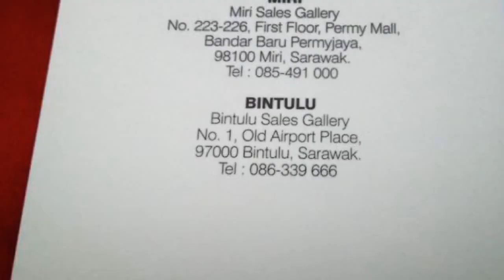SouthLake Permyjaya Miri, Naim Clubhouse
SouthLake consists area of spanning over 450 acres, it is a new housing area located within the highly successful Bandar Baru Permyjaya township in Miri City.

Southlake area is under security guard, it has a Naim Clubhouse with Olympics size swimming pool. Also, embrace the great experience of lakeside living!